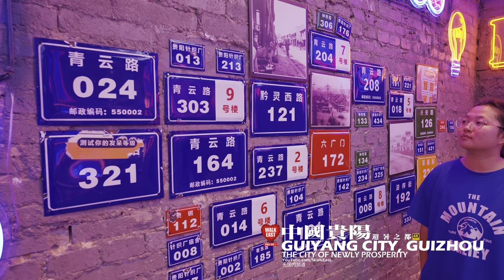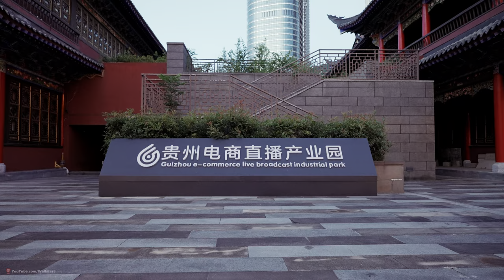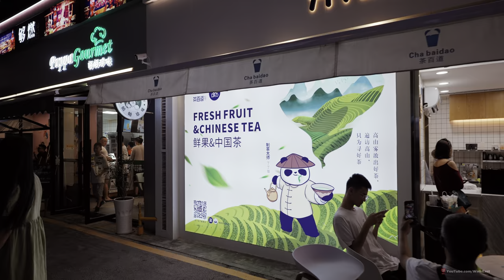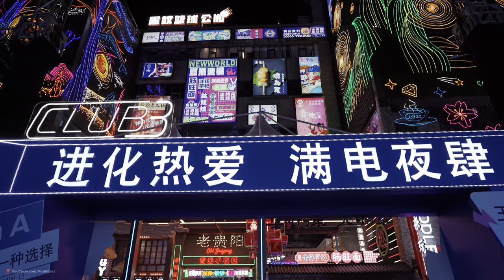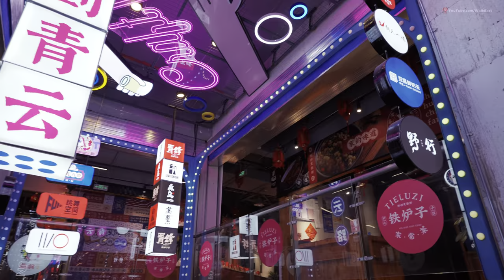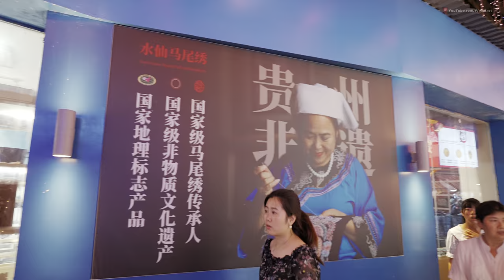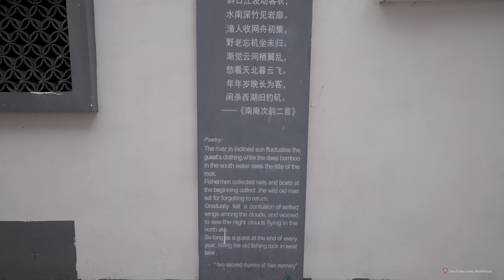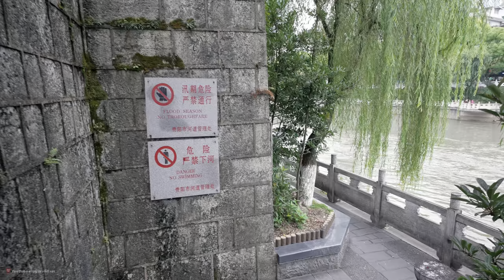Exploring Guiyang City's New Skyline and Thriving Night Market | Guizhou, China | 4K HDR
What is Guiyang known for?
Guiyang is a famous city for escaping the summer heat, as it is a city of forests. The city's mountains and water combine to make up a magnificent landscape. The climate here is also very suitable for living.

Summers are cool but winters are not too cold. If you want to travel and play in the downtown area, you can visit the landmark local Jiaxiu Building or Zhucheng Plaza.

You can also climb up the mountain at Qianling Mountain Park and pray for good fortune at Hongfu Temple. Many tourists and travelers go to the Huaxi District in the outer suburbs. Principal cinematography on the classic Chinese movie "The Missing Gun" took place at Qingyan Ancient Town and Huaxi National Wetlands Park.

Guiyang's cuisine is also not to be missed. Food from Guizhou is characteristically known for being sour and spicy. The abundant variety of snacks and many bustling night markets have a distinctly unique charm.

Guiyang is the capital city of Guizhou province – situated on the east of the Yungui Plateau, and on the north bank of the Nanming River, a branch of the Wujiang River.

The city was first constructed as early as 1283AD.

The total population of Guiyang municipality is approximately 6.1 million, among which over 3 million are urban residents. Guiyang is populated by 23 different minorities, in addition to the majority ethnic Han.

In 2016, Guiyang was ranked top performing city in China by the Milken Institute and number one in China’s top 10 emerging cities by the Economist Intelligence Unit, due to its growth of jobs, wages, GRP, and FDI. It remains in the top three.

Guiyang is temperate and humid, and has a subtropical monsoon climate, with fairly mild winters and warm summers. Like Palmy, the seasons are not particularly distinct.

Environmental sustainability
Guiyang is a leading Chinese city in air quality and environmental sustainability, and host of the China Eco-Forum Global Annual conference.

Big data and technology
Guiyang is fast becoming a leading hub for big data in China, attracting funding from the central government for high-tech incubators and big data infrastructure.

0:00 Intro
1:28 wandering around Nanming River
17:37 Qingyun Road Night Market
43:53 Huaguoyuan community
59:00 walking along the mother river
1:38:22 Guiyang East Train Station